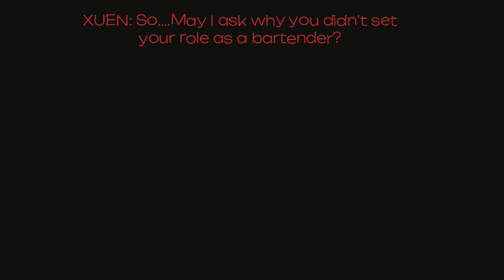soda drama part 2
ehhehehehehehhhehehehehheheheheheh i had a lot of fun editing this video

its been a while since the last time i made a video about DU characters instead of my ocs

I PUT THE WRONG LINK LMFAO

characters shown ( in order)

- Great day
- That one old DU character I FORGOT HIS NAME (It like something to do with Dawn? CORRECT ME IF IM WRONG SKKFKAKGKAKKF)
- Horrid night/Othello
- Orion Turak/Sunrise president
- Xuen as a Bartender (MY OC)
- Zenomil Aurora

THEY ARE ALL NOT MINE (except Xuen), THEY BELONG TO THE DAYS UNION